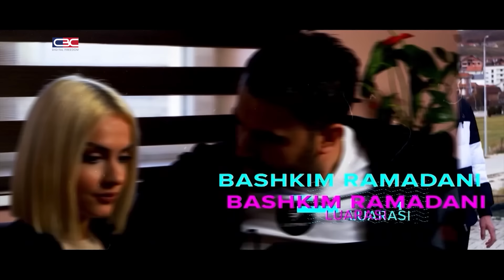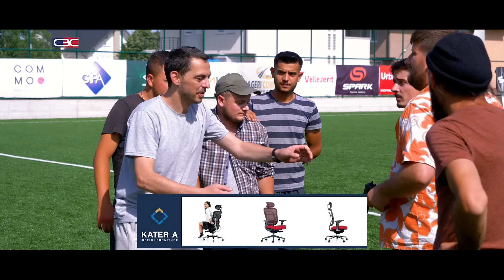FC LATTA - Episodi 69